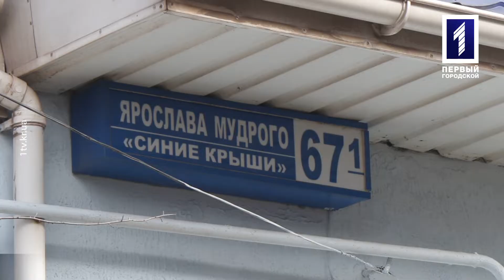Рів замість тротуару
Рів замість тротуару. З такою проблемою звернулись до «Першого Міського» мешканці приватного сектору по вулиці Ярослава Мудрого. Тротуар, який ще пів року тому був у належному стані тепер замінили розриті та покинуті ями. Місцеві люди навіть не знають, хто та навіщо це зробив і тим паче – де шукати відповідальних. Чув скарги людей і розбирався у ситуації Артем Нолан.